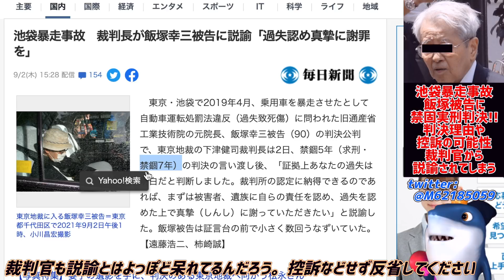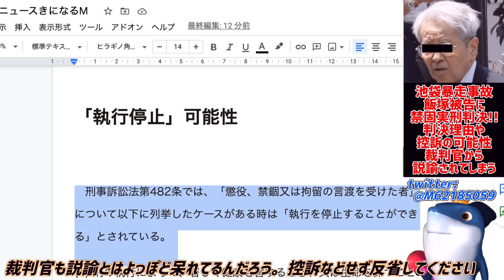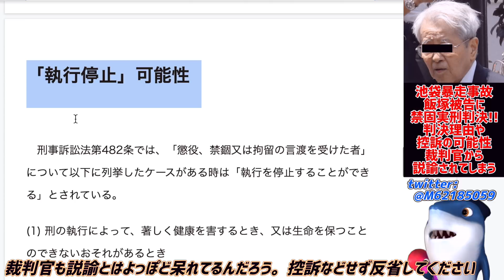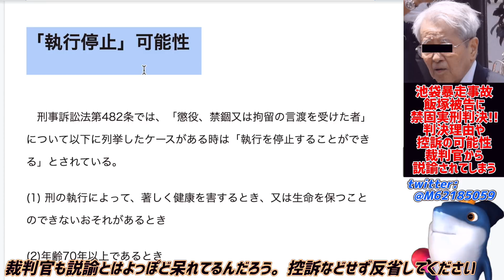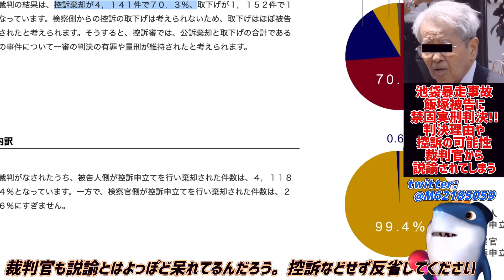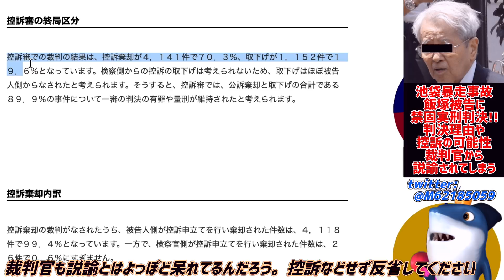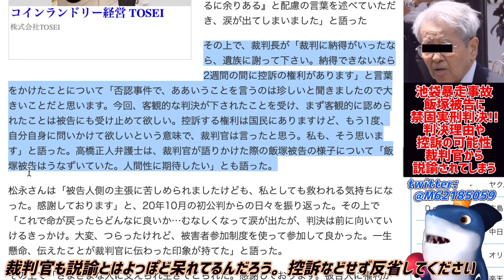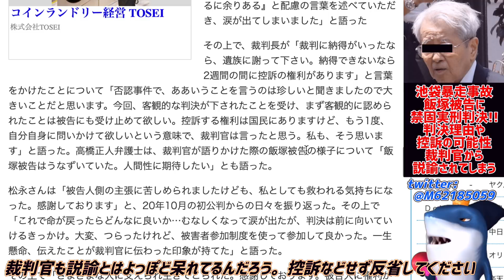【池袋暴走事故】飯塚被告に実刑判決!!裁判官に説諭されてしまう!!判決理由や控訴の可能性は？正当な判決だった!!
これだけ証拠あればね〜無理あるよ😭

参考リンク